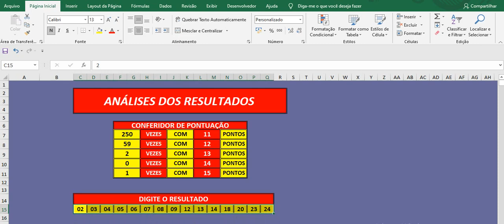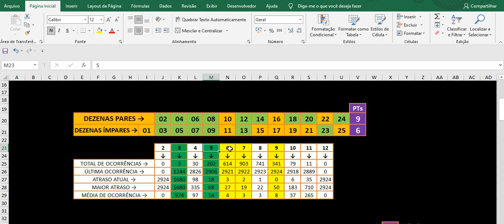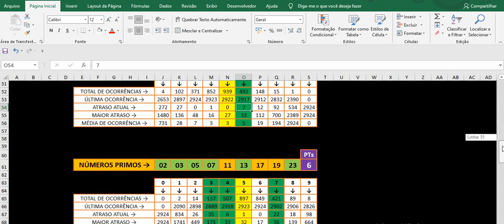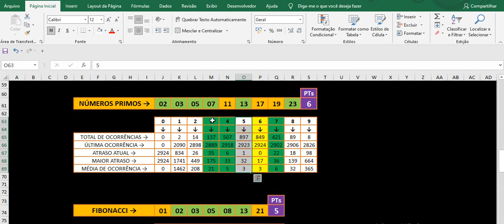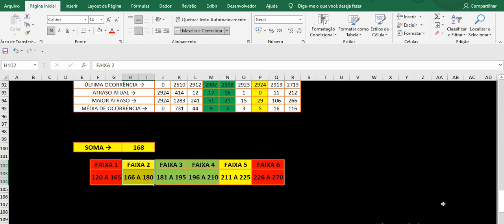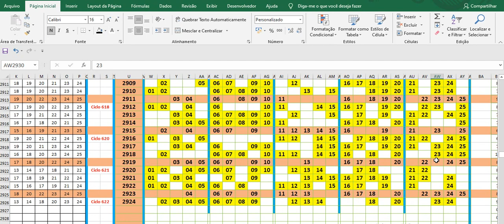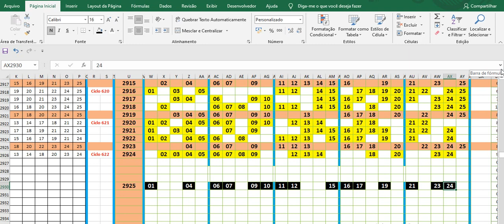Análises e projeções para o Concurso 2925 da Lotofacil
Voltamos com mais um vídeo de análises e projeções para a Lotofácil para o concurso 2925.

Caso queiram acessar meu outro canal de loterias onde disponibilizo planilhas gratuitas é só clicar no link a seguir